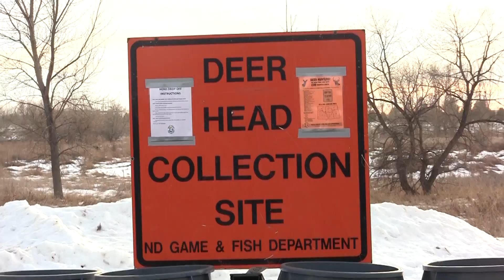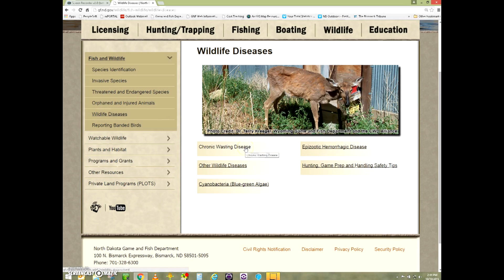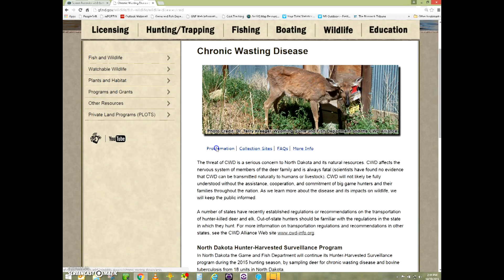Deer Disease Update - NDGNF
North Dakota Game and Fish wildlife veterinarian Dan Grove talks about deer diseases in North Dakota.